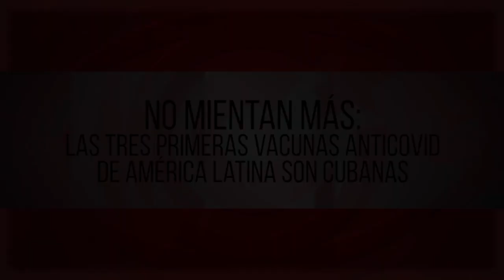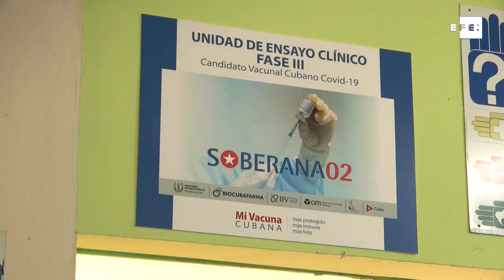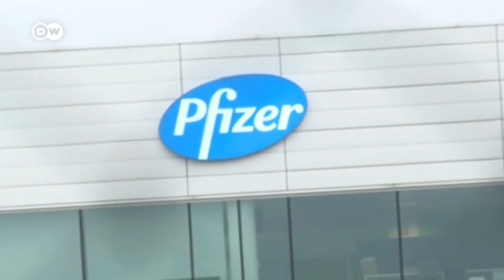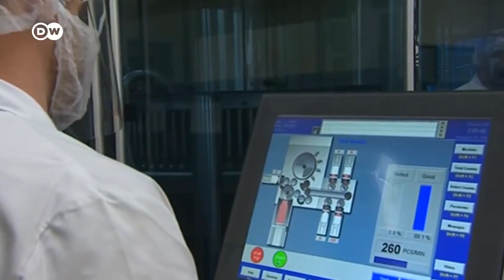No mientan más: las tres primeras vacunas anticovid de América Latina son cubanas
No la primera sino las tres primeras vacunas anticovid de Latinoamérica son cubanas y creación, no de empresas multinacionales, sino de laboratorios estatales de la Isla: la vacuna Abdala, creada por el Centro de Ingeniería Genética y Biotecnología de La Habana, así como la Soberana 02 y la Soberana Plus, diseñadas estas por el Instituto Finlay.